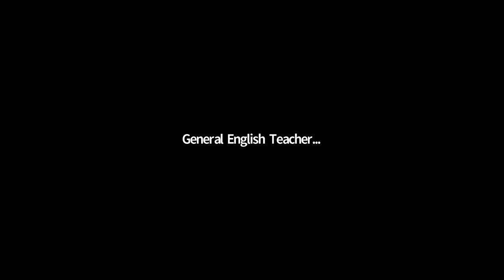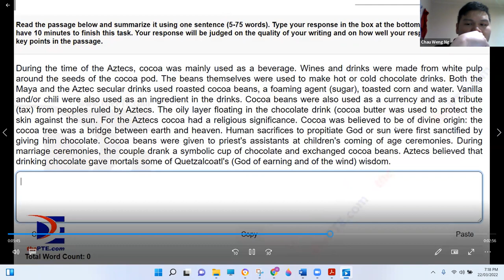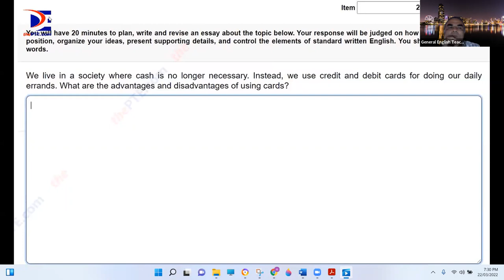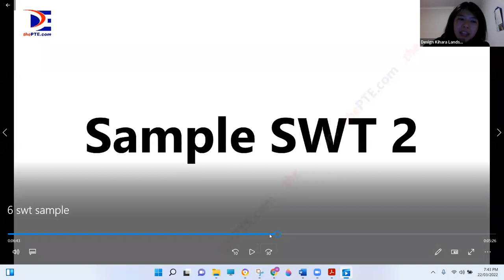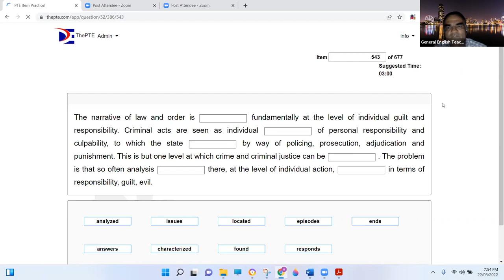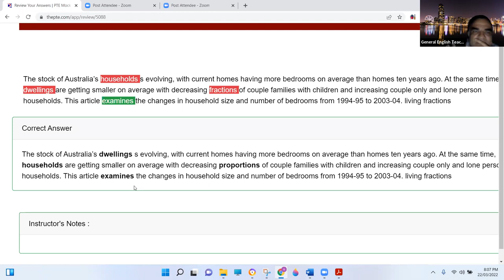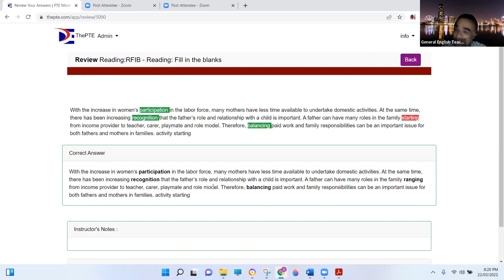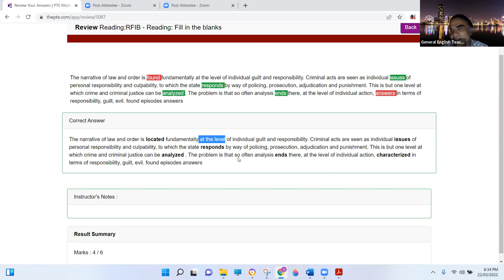PTE Training - Mon, Tues, Wed 7:00-8:30PM